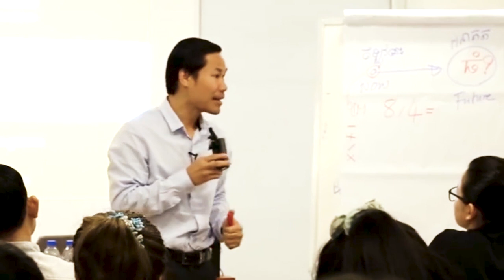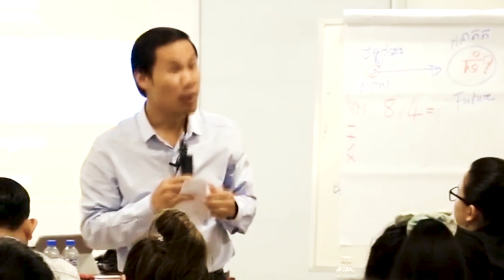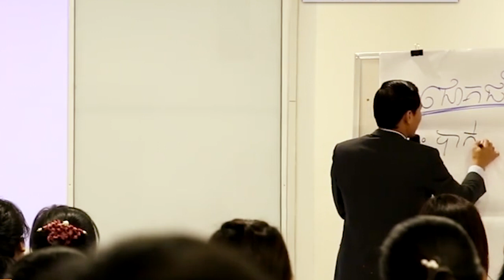គន្លឹះនាំអ្នកទៅរកភាពជោគជ័យ - | Dr. Khim Sok Heng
ឬទាក់ទងផ្ទាល់មកលេខទូរសព្ទ 010/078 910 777 / 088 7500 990